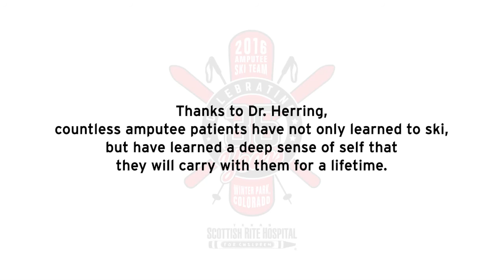2016 Amputee Ski Trip - Texas Scottish Rite Hospital for Children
Since 1981, Texas Scottish Rite Hospital for Children has hosted an Annual Amputee Ski Trip for patients. Fourteen teenage patients, as well as medical staff and chaperones, spend a week at the National Sports Center for the Disabled (NSCD), in Winter Park, Colorado.

Texas Scottish Rite Hospital for Children is one of the nation's leading pediatric centers for the treatment of orthopedic conditions and sports injuries, as well as certain related neurological disorders and learning disorders, such as dyslexia. Patients receive treatment regardless of the family's ability to pay.